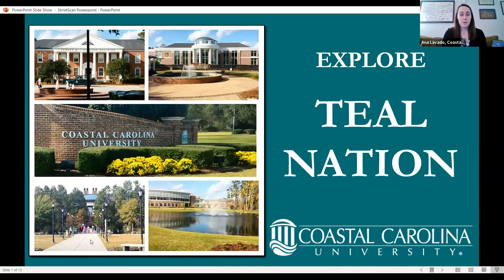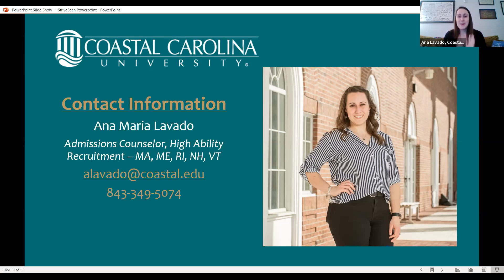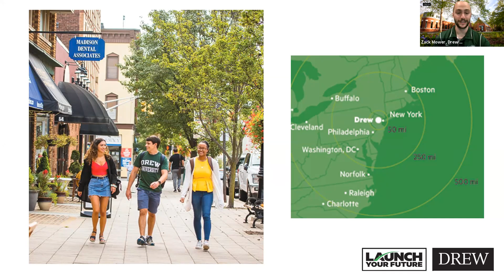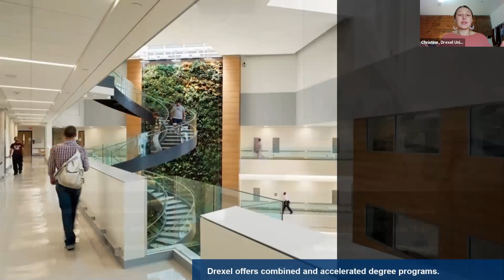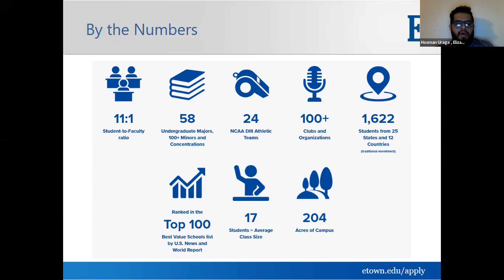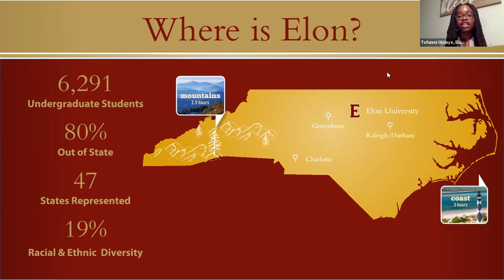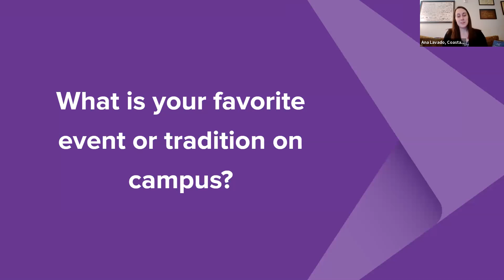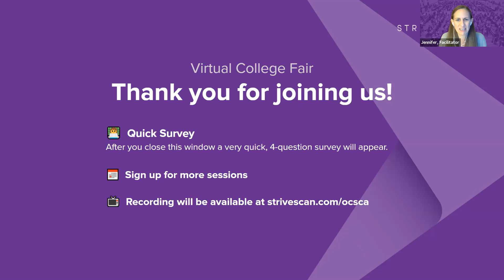Session C2 - Ocean County Virtual College Fair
In this session, you will hear from the following institutions:

Coastal Carolina University (SC)
College of Staten Island (NY)
Drew University (NJ)
Drexel University (PA)
Elizabethtown College (PA)
Elon University (NC)